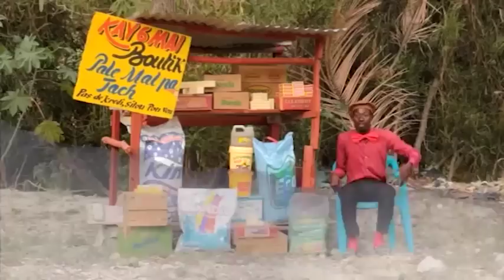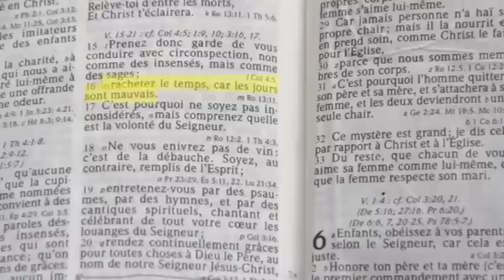DOUKOUNOU 2 - EPISODE 10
Dechouke fè kadejak sou Solena bò sous la. Malvoisin ak Daniela ap fè pwojè maryaj.